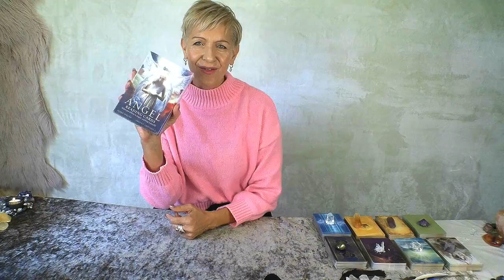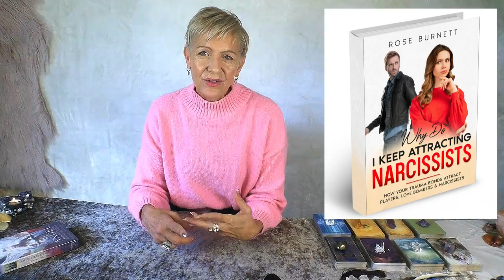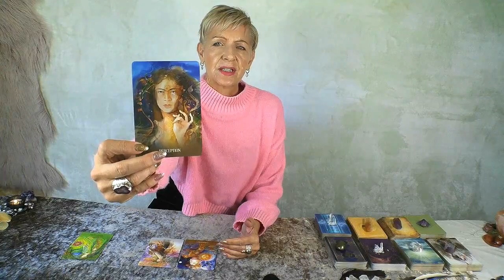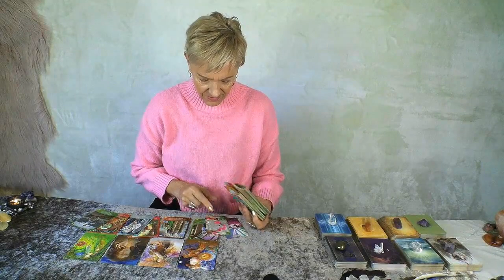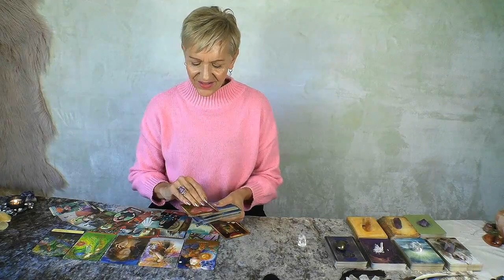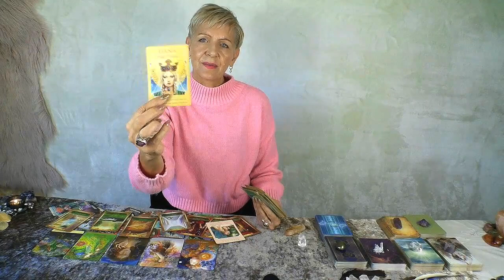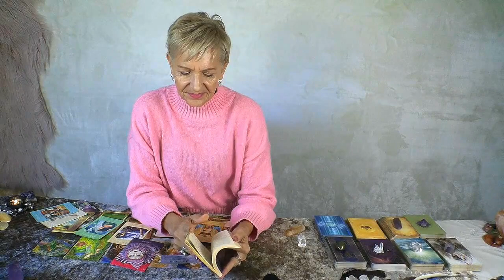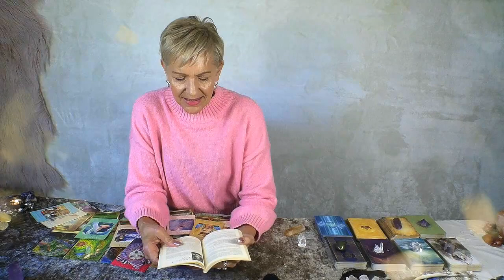Virgo Next Chapter of Your Life...Best is Yet to Come! August 2023 Mid Month Tarot Reading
Major Transformation + Unexpected Love Heals Your Heart.  Virgo August 2023 Mid Month Tarot Reading by Psychic Medium, Rose Burnett.
Get New Release eBook 'Why Do I Keep Attracting Narcissists? How Your Trauma Bonds attract Players, Love Bombers & Narcissists by Rose Burnett.

AUGUST 2023 COMPETITION - Subscribe to Enter the Draw and leave a comment below any of my YouTube Channel Tarot Reading Videos this month for a chance to win 'Sacred Power Oracle Deck' by Anna Stark or 45 Minute Personal Reading (Pre-recorded MP4 video reading) with Rose Burnett.  Winners will be drawn at random on 31st August 2023 and announced on my channel on 1st September 2023.

JULY 2023 COMPETITION WINNERS:
40,000 Subscriber - *Pauline Berkosha* Won 45 Minute Pre-Recorded Personal Reading with Rose
Winner Angel Reading Cards - Dream Boldly
Winner Personal Reading - Happy Hermit

MAY 2023 COMPETITION WINNERS: PRIZES STILL UNCLAIMED...
*Sacred Power Oracle - Winner was Crystal Techanand
*Personal Reading - Winner was Tania Peach